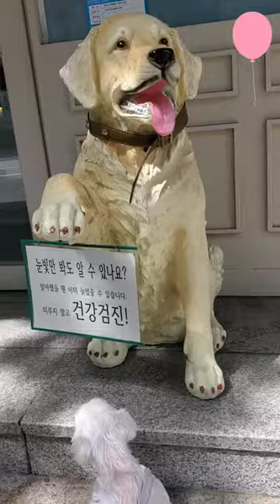산책중 병원 앞인걸 알고는 36계 줄행랑❗️| 🐶강아지 미용 | 웃는 강아지 | 귀여운 강아지 | cute puppy | smiling puppy | seoul | Gangnam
뜻하지 않게 갑작스레
큰 수술을
연달아 받았고~😭😭😭

⛔️6/18ㅡ십자 인대 단열 수술

⛔️7/8ㅡ자궁 난소 절제 수술&유선 종양 제거

지금
집에서
열심히 회복중입니다~🐶🐶🐶

⬇️말티즈 두부 후원하기(시중 은행)⬇️
국민은행/ㅅㅈㅎ
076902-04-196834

두부가 어릴적 살았던
은마아파트에 직접 가서 찍은